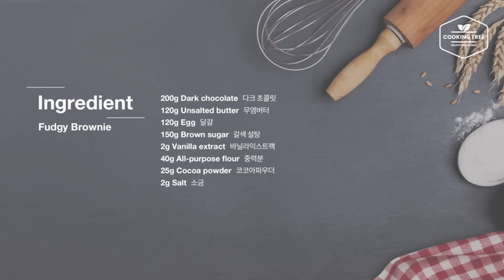진하고 쫀득한~ 퍼지 브라우니 만들기 : Fudgy Brownie Recipe : ブラウニー | Cooking tree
초콜릿을 듬뿍 넣어 진하고 쫀득한 퍼지 브라우니를 만들었어요~

윗면에 파사삭 부서지는 얇은 막이 생겨 더 멋스럽고 진한 초콜릿의 풍미가 가득하답니다~^^
위에 얇은 막이 생기게 하려면 달걀을 중탕한 뒤 뽀얗게 거품을 내서 만들어야 막이 잘 나오더라구요~
브라우니는 스테이크 처럼 굽는 정도에 따라 식감이 달라지기 때문에 취향에 맞게 조절하시면 좋을 것 같아요~
저는 테두리 부분은 거의 익고 중간 부분은 촉촉하고 쫀득한 느낌이 나도록 구웠어요~
굽고 냉장실에서 하루 정도 굳혔다 먹으면 쫀쫀한 느낌으로 굳어 식감이 좋은 것 같아요~

▶틀 사이즈 Mold size : 16cm x 21cm

▶재료

다크 초콜릿 200g
무염버터 120g
달걀 120g
갈색 설탕 150g
바닐라익스트랙 2g
중력분 40g
코코아파우더 25g
소금 2g

▶레시피
1. 다크 초콜릿과 무염버터를 뜨거운 물이 담긴 냄비 위에 올려 중탕으로 녹인다.
2. 달걀을 풀고 갈색설탕과 바닐라익스트랙을 넣고 섞은 뒤 뜨거운 물이 담긴 냄비 위에 올려 설탕이 완전히 녹을 때까지 섞는다.
3. 핸드믹서로 뽀얗게 거품이 올라올 때까지 휘핑하고 초콜릿 혼합물을 넣고 섞는다.
4. 중력분, 코코아파우더, 소금을 체 쳐 넣고 섞은 뒤 버터를 바르고 유산지를 붙인 틀에 넣고 평평하게 한다.
5. 170도 (180도 20분 예열) 오븐에서 25~30분 정도 굽고 식힌다.

▶Ingredients

200g Dark chocolate
120g Unsalted butter
120g Egg
150g Brown sugar
2g Vanilla extract
40g All-purpose flour 
25g Cocoa powder 
2g Salt

▶Community Subtitles